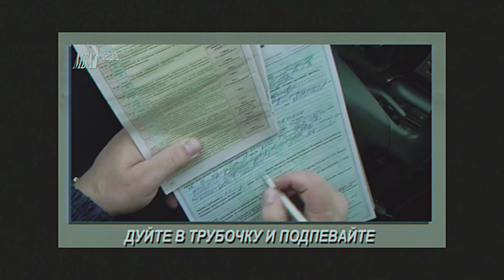«Секундочки», выпуск 6// БЕРДСК ЗАТОПИЛО ГОВНОМ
Город Бердск смывает фекальными потоками — из огромного провала в земле на улице Ушакова неделю вытекает и разливается дерьмо. Избранные новости недели — в новом выпуске «Секундочек» с Александром Мавроматисом.

«Секундочки», — еженедельный видеожурнал обо всем прекрасном в нашей стране. Он доказывает, что пережитое — часть настоящего.

Ссылка на книгу «Фальсификация уголовных дел в современной России (на примере «Болотного» дела)»: